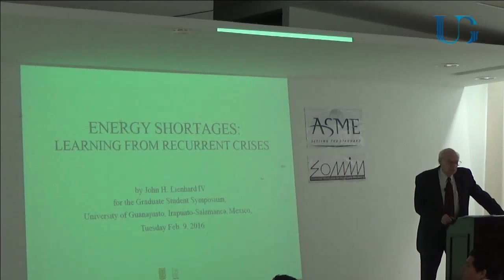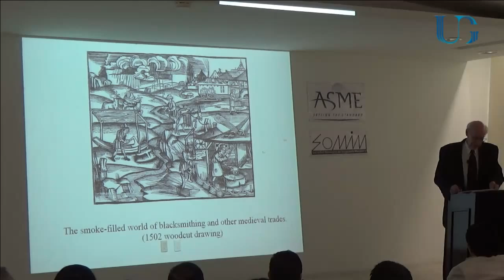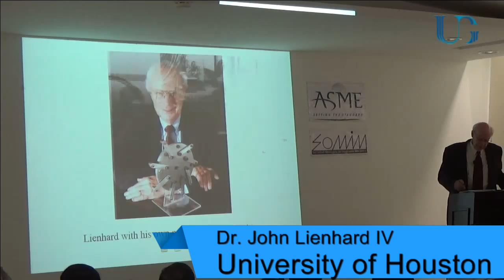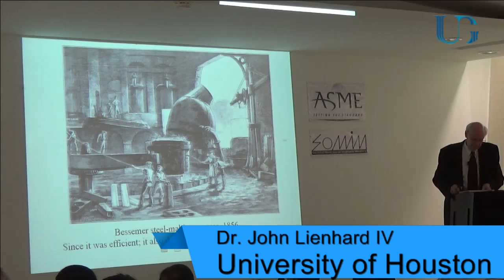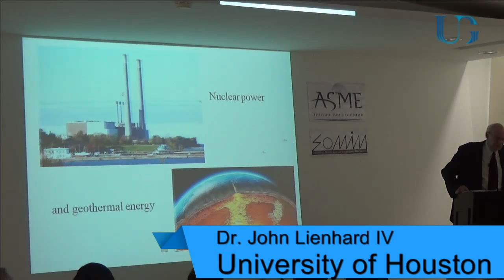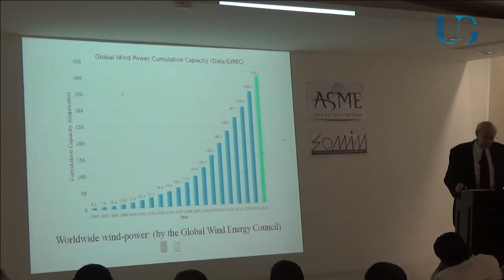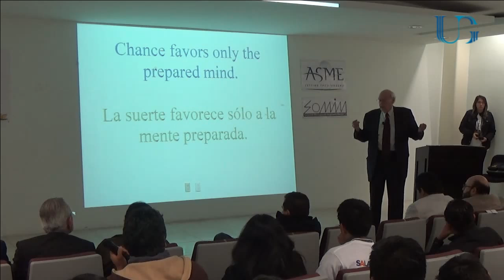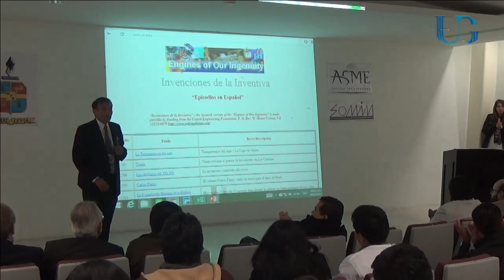Dr. John H.Lienhard IV, Symposium of Renewable Energy and Thermal Sciences 09/02/2016_02